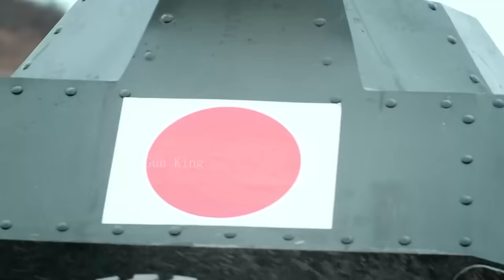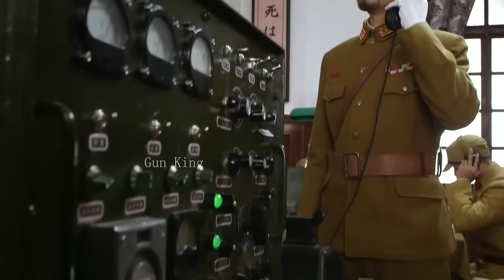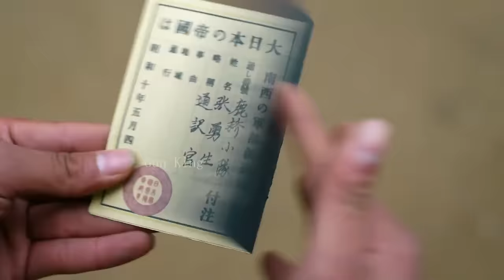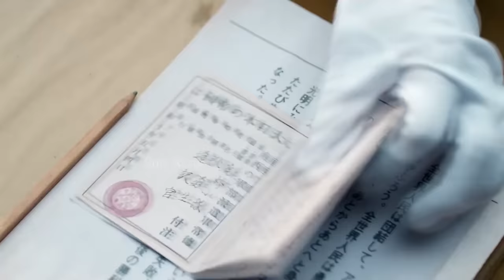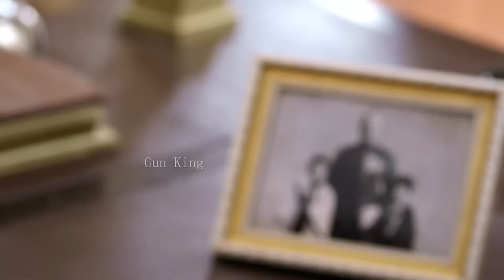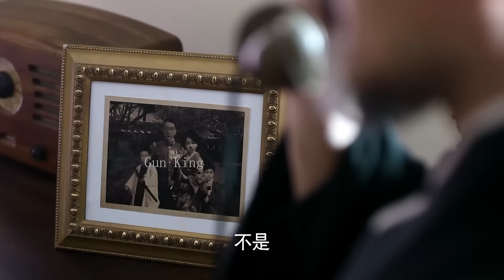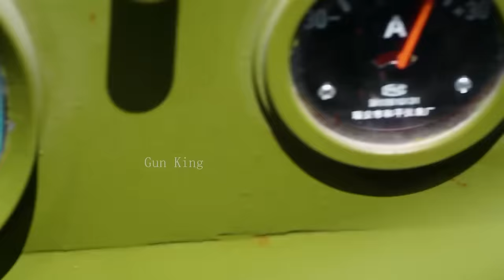【特種兵電影】4名特種兵反敗為勝，配合陷阱反殲日軍，炸毀日軍機場 ⚔️ 抗日 MMA | Kung Fu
TZBZSRDHZZ